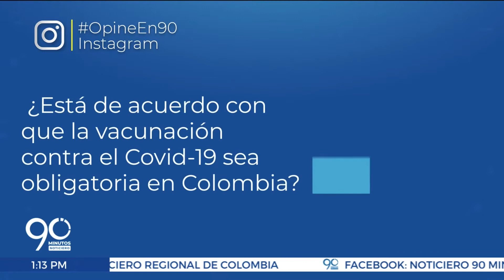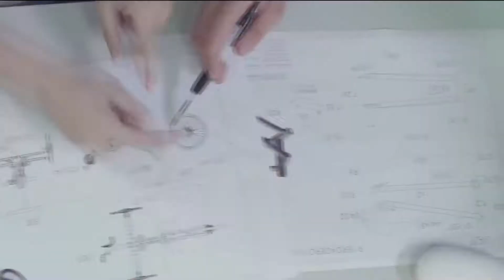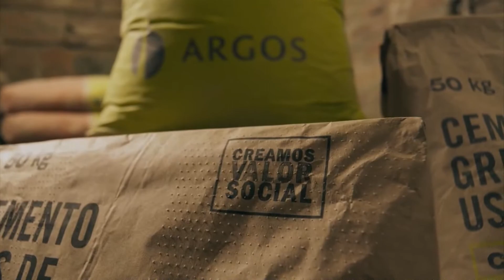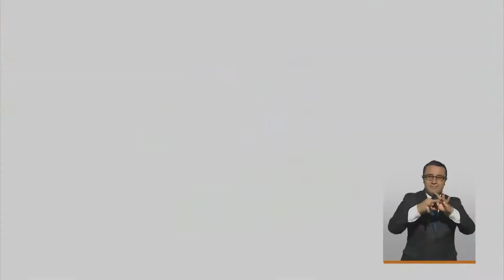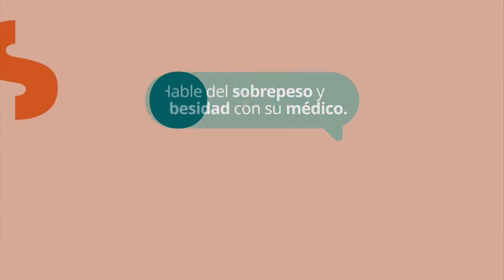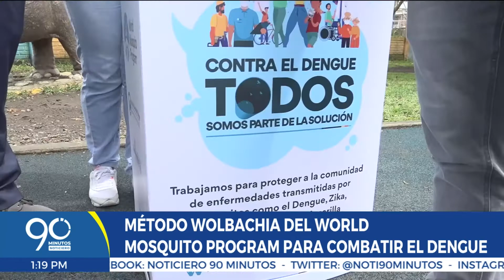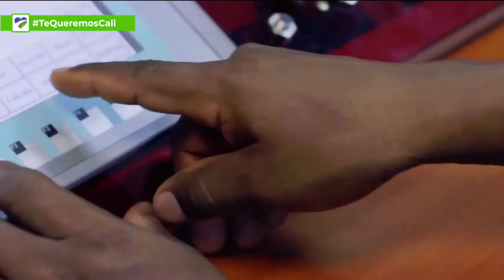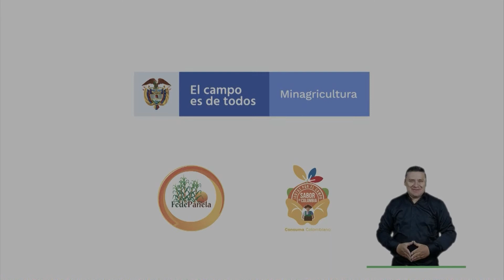EMISIÓN JUEVES 9 DE SEPTIEMBRE DE 2021